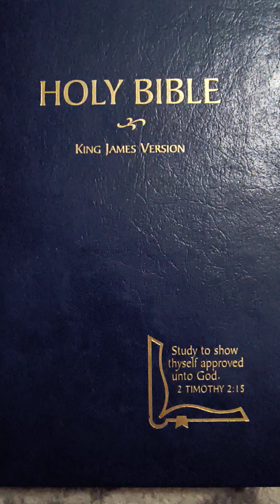2 Timothy 2:15 Sing with dee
2 Timothy 2:15 Sing along with dee 🎵 Children's Bible Drill Blue Cycle Verse arranged to tune Give me oil in my lamp 🎶 SingingBibleDrill.com all free music to   help memorize God's Word. Jesus Loves You ❤️ Me too! God bless 🙏💖 dee